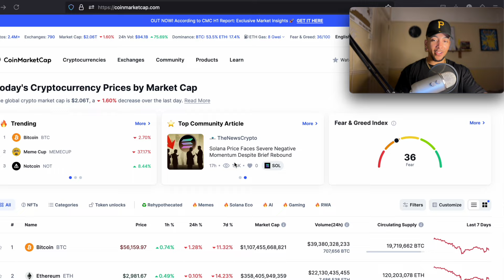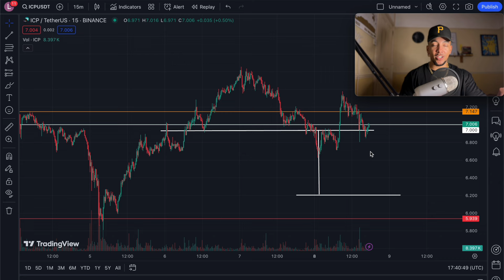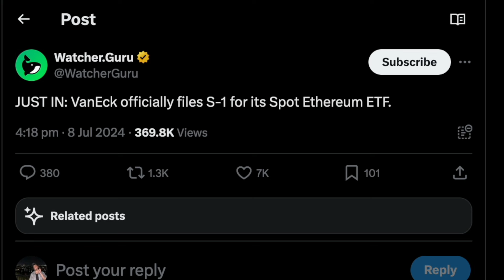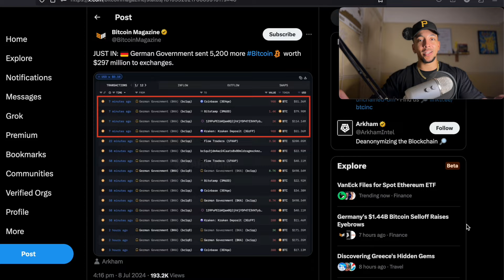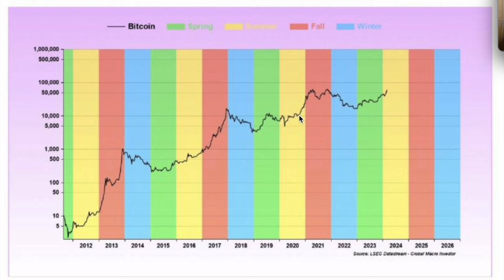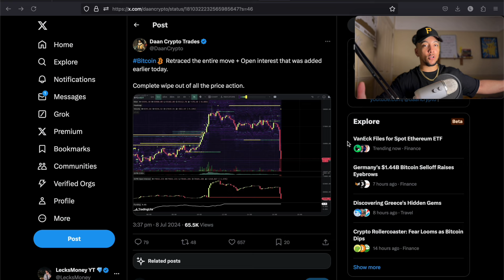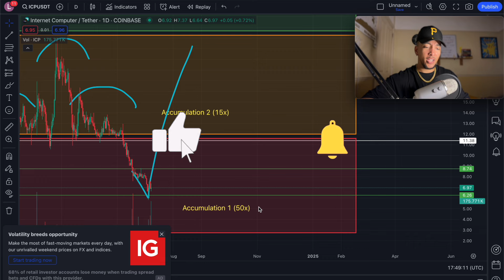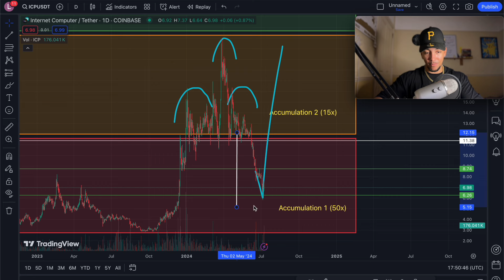ICP - DON'T FALL FOR THE MANIPULATION! 🚨 Internet Computer Price 😤